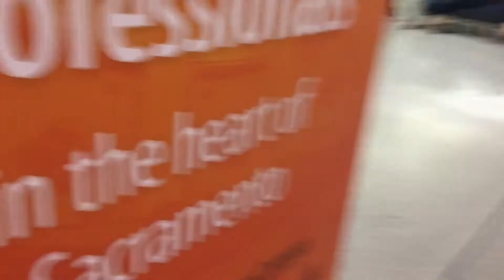LOST A TOOTH! // AIRPORT SURPRISE!! // VLOGUST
Boys are home and Jacoby lost a tooth while he was gone!! Had a little surprise for Jericko at the airport!

We are the Pitnikoff's and are so glad you joined us on our new family blog!! We will be uploading videos Mon, Wed. and Sat :) We are doing VLOGUST this month so keep an eye out for DAILY videos!